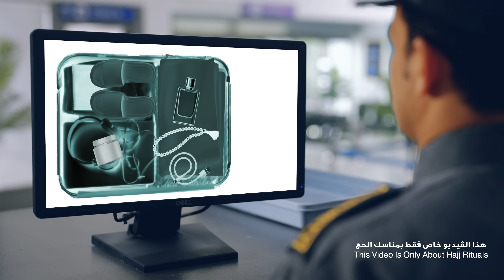QV Gentle Care..Ihram Friendly 💙 كيوڤي عناية لطيفة..لا تبطل الإحرام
ثقوا في منتجات كيوڤي وحافظوا على إحرامكم خلال رحلتكم للحج، فهي خالية من العطور ولا تبطل الإحرام 💙🌟
كيوڨي كل يوم. يمنحك بشرة أكثر جمالاً.
Trust QV products and maintain your state of Ihram during Hajj journey, as they are fragrance-free & do not spoil your Ihram🌟💙
QV every day. Where beautiful skin begins.
منتجات كيوڨي متوفرة فقط بالصيدليات وبعض المتاجر أونلاين.
QV products are available only in pharmacies & some online stores